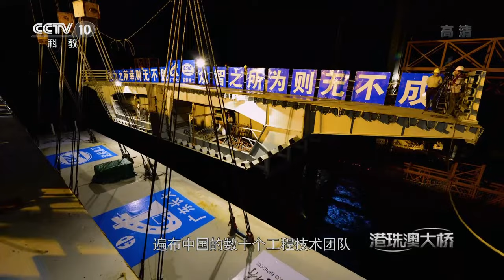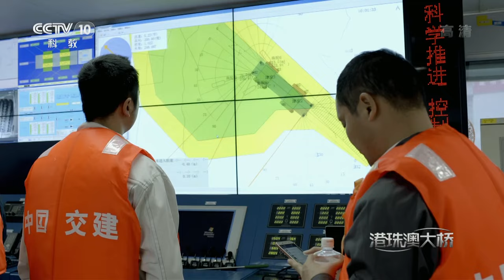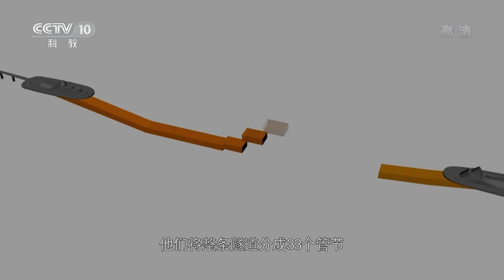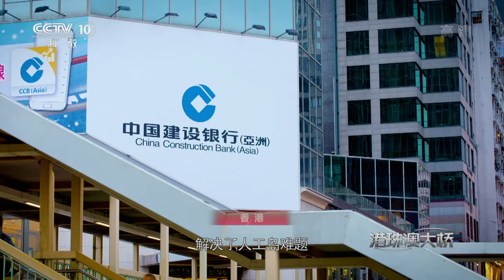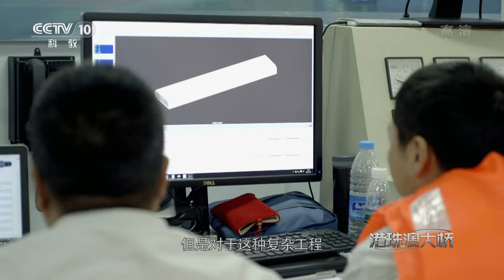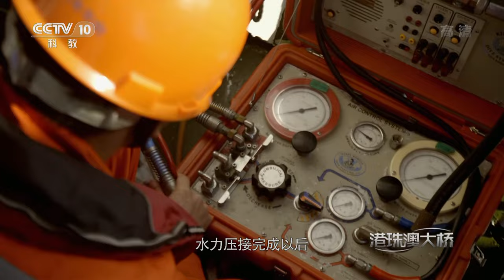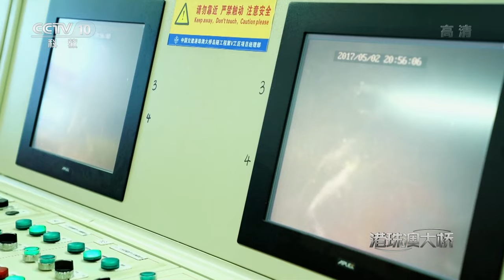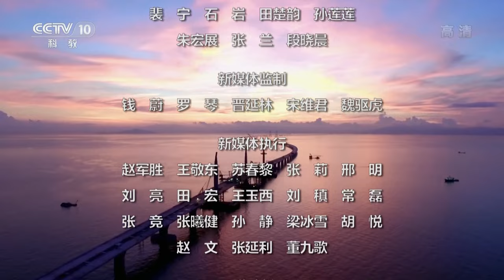Pride of China! Connect three cites for a total distance of 55 kilometers | China Documentary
This is the first deep-water submerged sea tunnel in China. The underwater inspection team was established especially for this project that will redefine the meaning of "Made in China". The tunnel is part of a brand-new type of bridge built at a time when China is emerging as a global leader in bridge building.